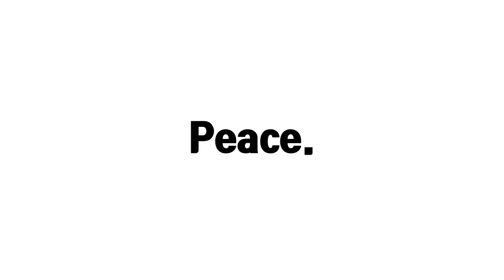조동사 would 용법 총정리 2편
오늘의 강의는 이전 영상에 이어서 would 용법을 계속 살펴보겠습니다.
1편에서는 과거 사실을 이야기를 할 때, 가정법에서 쓰이는 would를 소개했습니다. 이번 후편에서는 정중하게 요청/제안할 때와 개인적으로 선호하는 것, 겸손한 발언을 할 때의 would 용법을 배워보겠습니다.